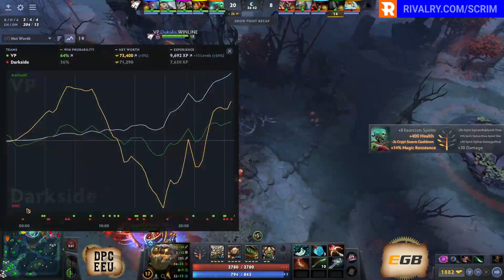Virtus.pro vs Darkside - DPC EEU 2023 Tour 1: Division I - Game Highlights - BO3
🎙️ by Robnroll & hairy_freak